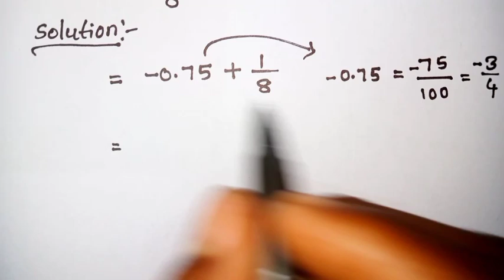Nice Algebra Math Simplification Problem